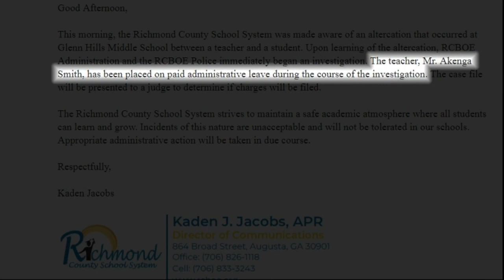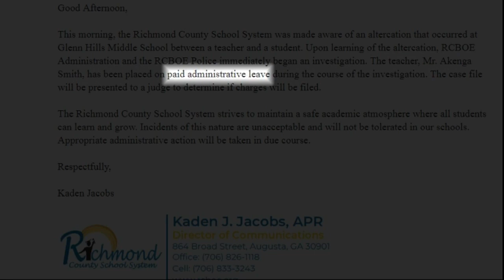GMA Saturday - Glenn Hills incident